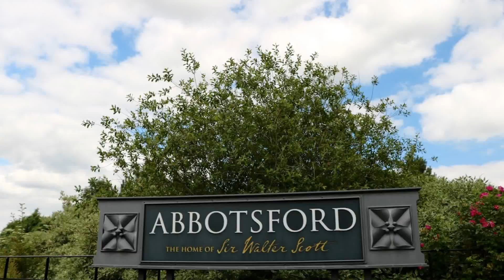Abbotsford Sir Walter Scott's Antiquarian Paradise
A slideshow visit to Abbotsford, the home of Sir Walter Scott in the Scottish Borders. To learn more about it, please read our latest blog post
Also, don't forget to book your fun and entertaining walking tour of Edinburgh